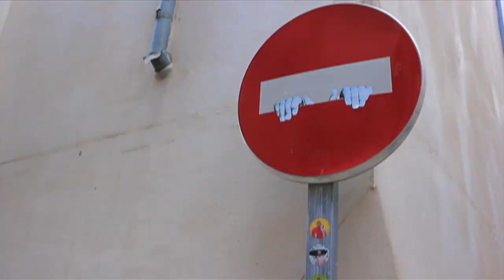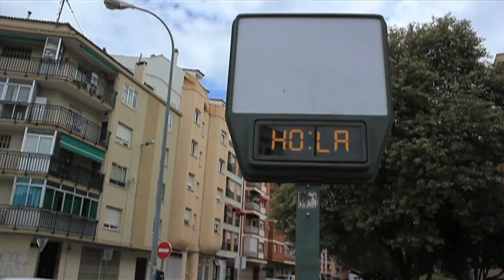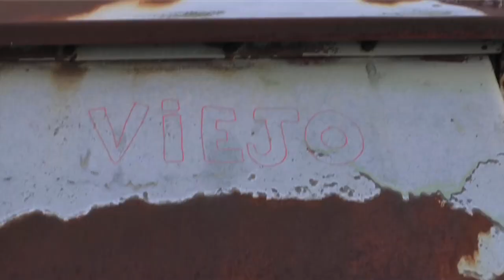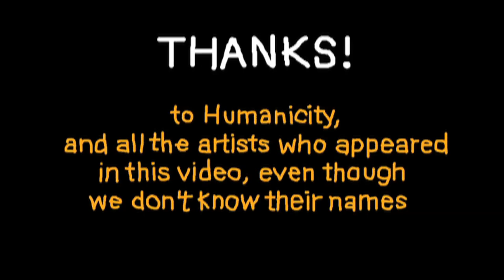RAPOSO - Street Art Symphony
Masterizado por Miguel Lorenzo en INFLUX RECORDS.

Más trabajos de Aïda Gómez.